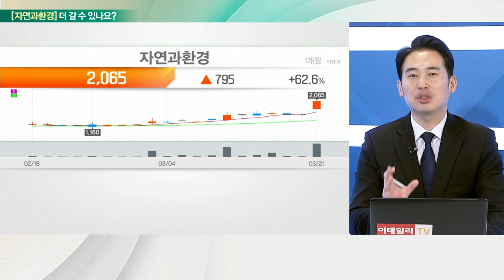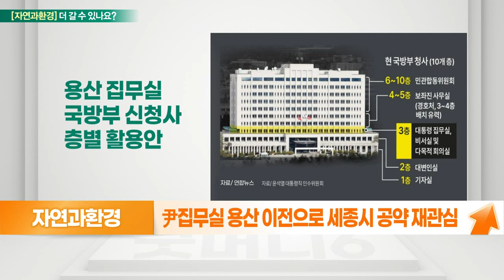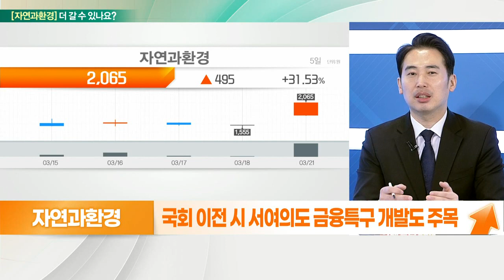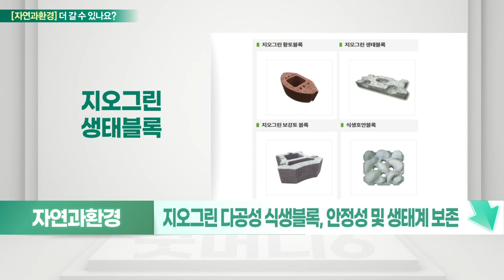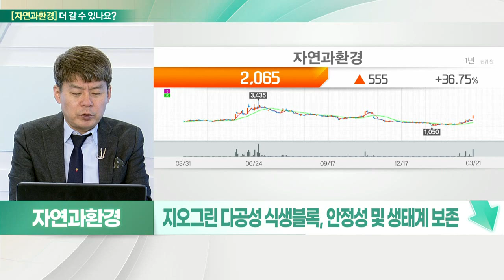자연과환경... 고평가 VS 용산에서 세종까지_기대해도 괜찮아 (20220322)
자연과환경 더 간다
- 대통령 집무실, 용산 국방부 청사 이전
- 용산공원 조성 계획으로 관련주 강세
- 尹 집무실 용산 이전으로 세종시 공약 재관심
- 제2집무실 설치, 국회 세종의사당 개원
- 국회 이전 시 서여의도 금융특구 개발도 주목

# 자연과환경 멈춘다
- 대통령 집무실 용산 이전 테마
- 서울역-용산역 숲길 조성사업 수주 이력
- 환경생태복원사업·조경사업 등 주력
- 지오그린 다공성 식생블록, 안정성 및 생태계 보존
- 친환경 트랜드 속 수주 증가 기대
- 고평가